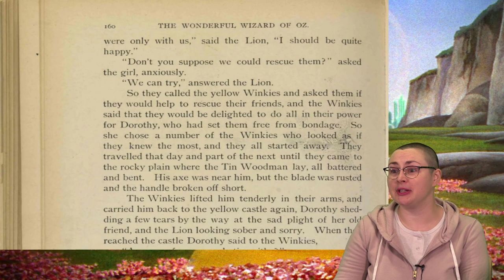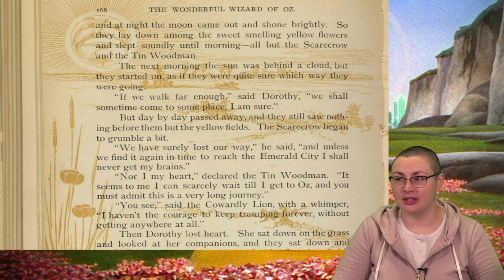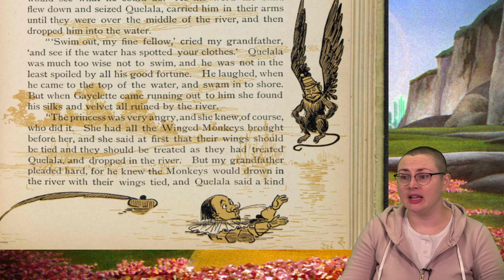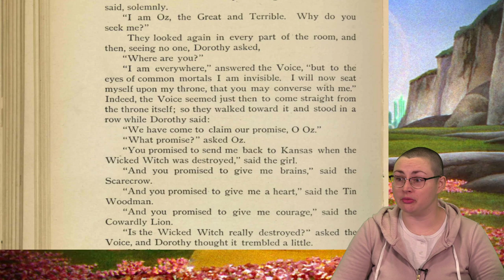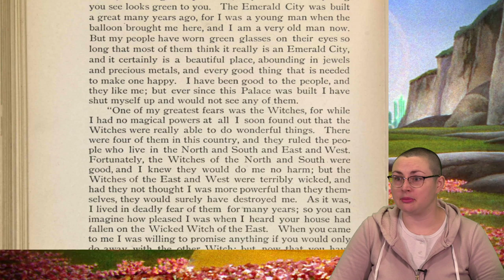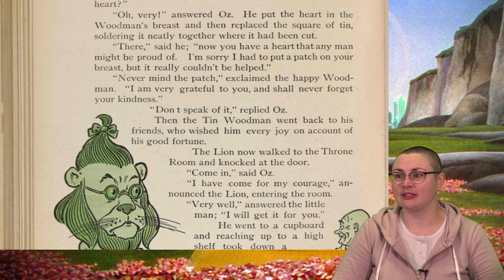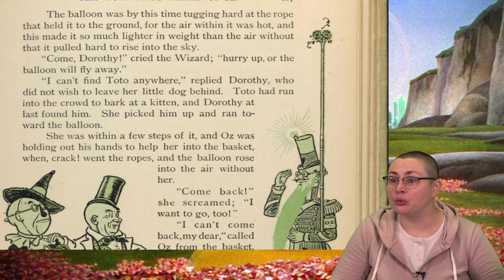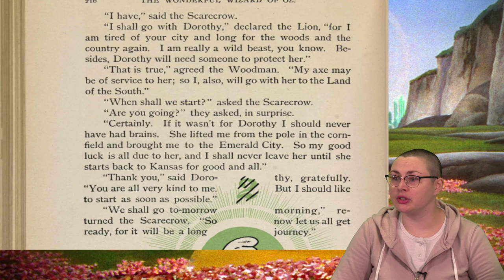Class Tales Storytime: The Wonderful Wizard of Oz (Part 5)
Join Ms. Libba as she continues the adventure in this reading of L. Frank Baum's The Wonderful Wizard of Oz.